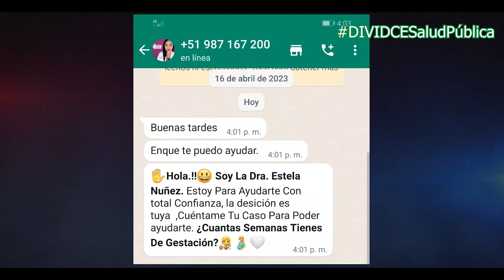🔵 OperativoPnp | 👮OPERATIVO SORPRESA EN CLÍNICA CLANDESTINA QUE REALIZABA ABORTO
📌 CERCADO DE LIMA - 24 de Abril  2023

👮Personal especializado del Departamento de Salud Pública logró efectuar un operativo  sorpresa en un centro clandestino  donde se realizaba abortos.

👮‍♂️Operativo al mando del señor Coronel PNP César Díaz Jáuregui, Jefe de la División de Investigación de Delitos Contra el Estado.